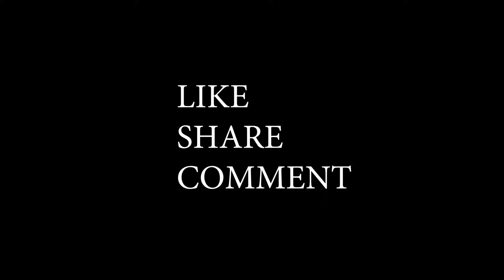School Life | Desi Girl VS City Girl | Sonika Singh || FT. ROHIT SEHRAWAT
School Life |  Desi Girl VS City Girl |  Sonika Singh | THE BEROZGARS | FT. ROHIT SEHRAWAT

Hey Guys, back with another video, Hope you will get crazy and start missing your school life after this, If you miss your school friends, Must share with them and connect with them this weekend over the school canteen ! Let's relive school memories.

CAST: SONIKA SINGH, ROHIT SEHRAWAT, ANSHU,

STORY- ROHIT SEHRAWAT
DIRECTION-ROHIT SEHRAWAT
EDITING- DIKSHANT
MAKEUP- SUNIL PRAJAPATI

Special Thanks to : SURENDRA GAHALYAN Director LORD KRISHNA PUBLIC SCHOOL (SAMALKHA)
Music Consultant & Digital Partner : BurnBun Digital (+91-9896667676)

► Vigo Video : TheSonikaSingh